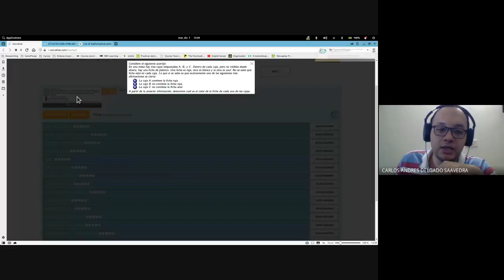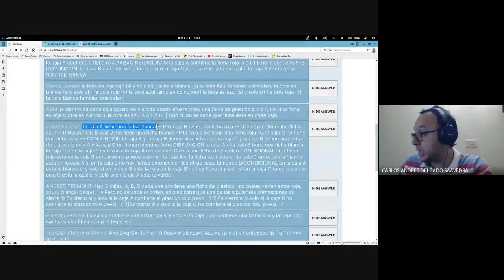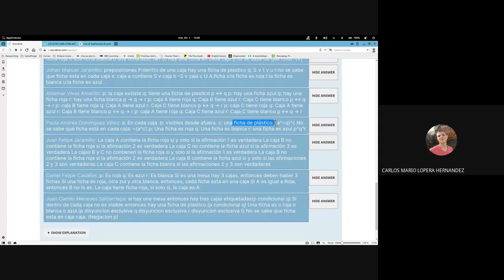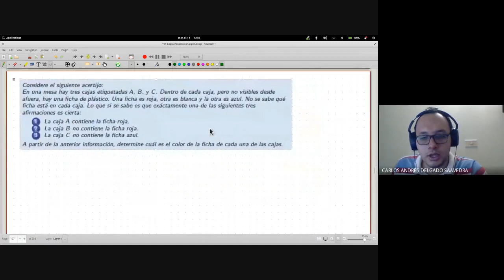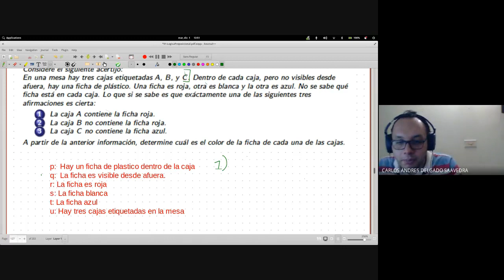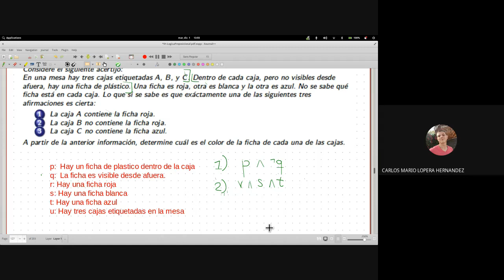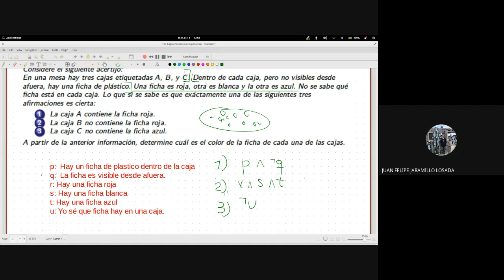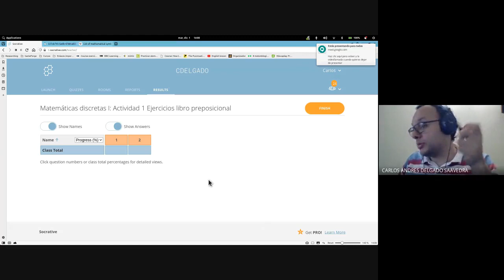Matemáticas discretas I Clase 2 1 Ejercicios lógica preposicional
Curso de matemáticas discretas 1 - Sede Tulua, semestre 2020-II

Día: 01 de Diciembre de 2020